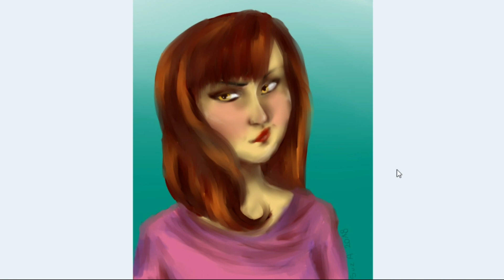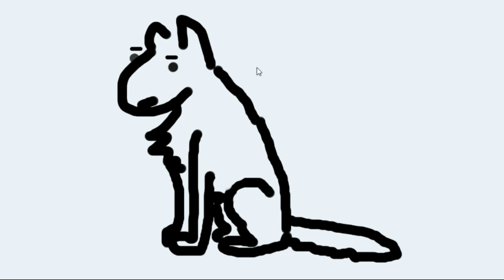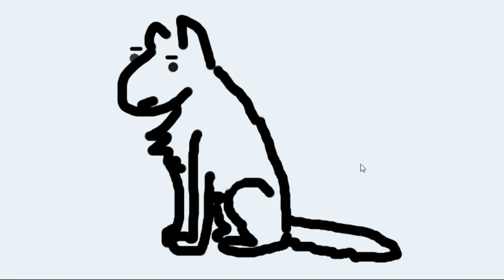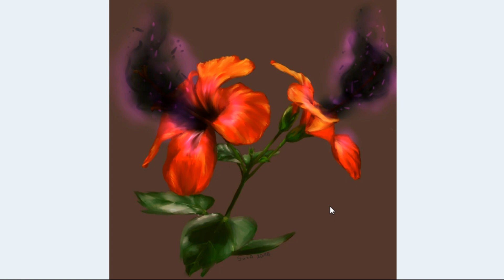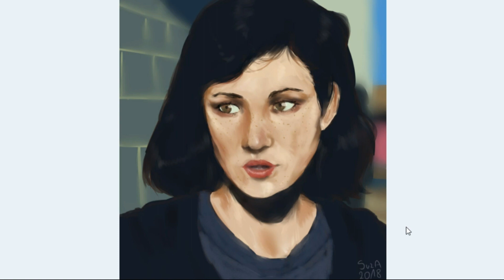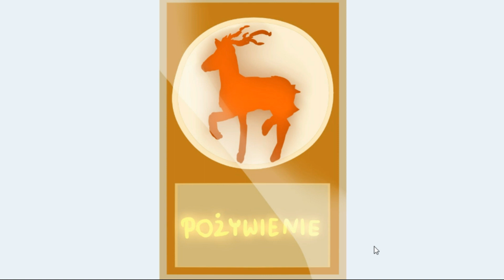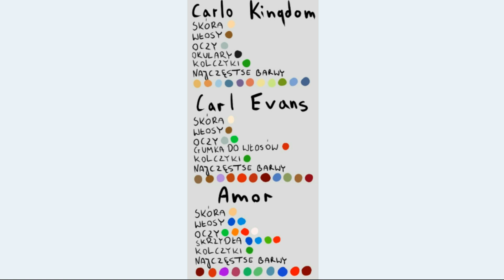PRZEGLĄD (HISTORII) RYSUNKÓW odc. 10: "Digital!" (luty-czerwiec 2018)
Przegłosowaliście, że chcecie przegląd, więc tak się stało. :)

UŻYTE PROGRAMY
Montaż: AVS Video Editor
Miniatura: GIMP 2.0
MUZYKA
LAKEY INSPIRED - Alone
LAKEY INSPIRED - City of Angels
LAKEY INSPIRED - I Fould Me
LAKEY INSPIRED - Memories With You
LAKEY INSPIRED - Gardens (Guitar Remix)
Johan Lilja - Little Dream
aryll - oceanic space [short edit]
NIE ROBIĘ poradników.
NIE MOŻNA zgłaszać się do konkursu.
SZYBKIE PYTANIA I ODPOWIEDZI
- Jak mogę dostać od Ciebie dedykację?
Tylko za opłatą. Można również spróbować sił w jakichś innych "wymianach", lecz nie ma gwarancji, że się zgodzę.
- Mogę rysować Twoim stylem?
Absolutnie nie! Sama go wypracowałam i nie chcę, by ktoś ot tak go skopiował. Podobne zasady ma Negii czy Szatan.
- Mogę wzorować się na Twoich postaciach tworząc własne?
Nie. Prędzej czy później może się okazać, że powiązań jest zbyt wiele, a ty "nagle" stworzyłeś klona mojej postaci, którą doszlifowuję od kilku lat.
- Jakich ołówków używasz?
Głównie jest to 2B.
- Mogę zrobić fanart?
Oczywiście! Taki prezent według mnie jest niezwykle miły. :)
- Jak wygląda Twoja persona?
Można ją znaleźć na moim deviantArcie ale i tak wolę rysunki z postaciami z EwE... Ogólny dział z refkami moich niektórych postaci jest tutaj
- Czy mogę się reklamować pod filmem?
Nie.
Zapraszam! :)
Grupa na FB

echo_in_the_ether